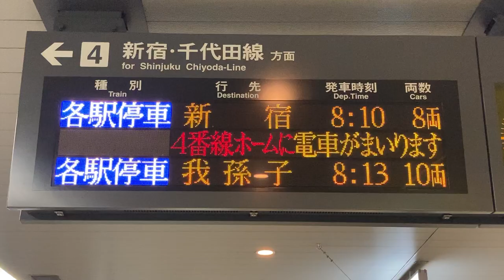小田急 成城学園前駅 ホーム 発車標(LED電光掲示板) その2